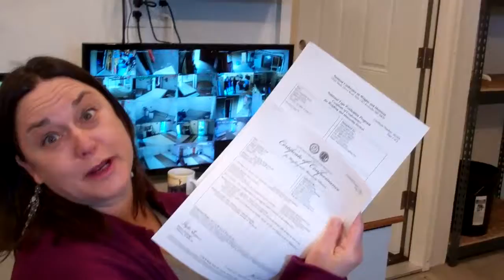Inspection Day 3 21 16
We applied for a license to grow legal cannabis on November 11, 2013.
This video taken on March 21, 2016 shows our final inspection by the WA State Liquor and Cannabis Board Sergeant John Wilson.  We PASSED!